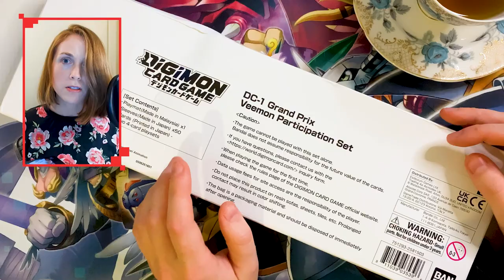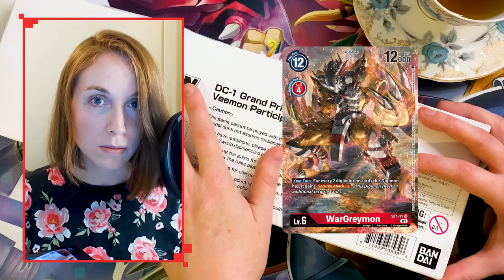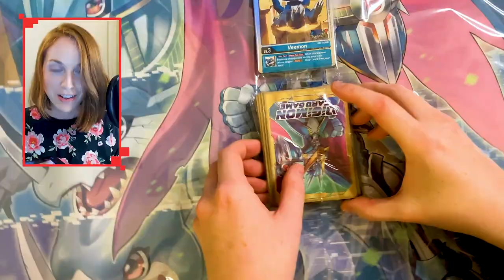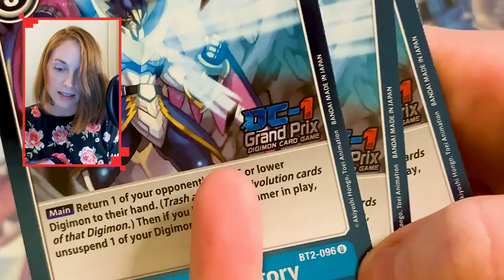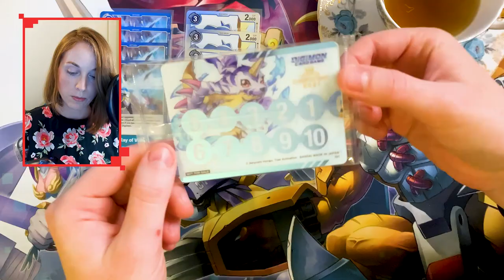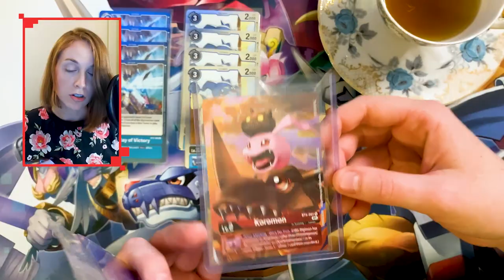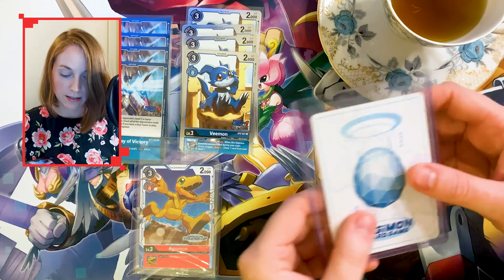Why YOU should be attending Digimon Tournaments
One of the things that I love about the Digimon TCG, is the support Bandai gives for tournaments. The cards and prizes you get for not just winning, but for just participating.

For those of you who don't know, there are many collectable items that are exclusive to these events, so you need to sign up and attend.

So, get your decks together, sign up, and get some amazing collectable items!